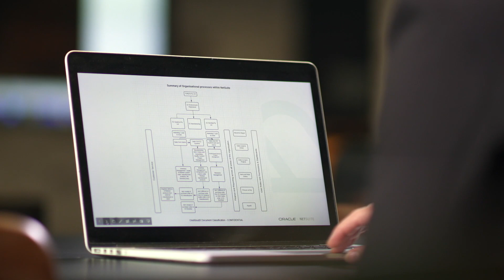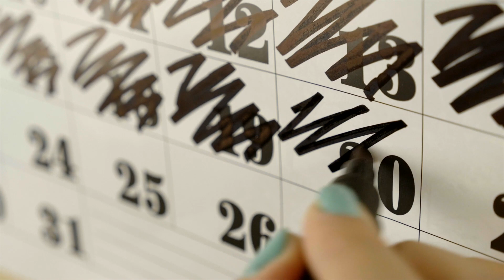Does Your Business Growth Depend on Gut Feelings Instead of Real Facts and Data? VO